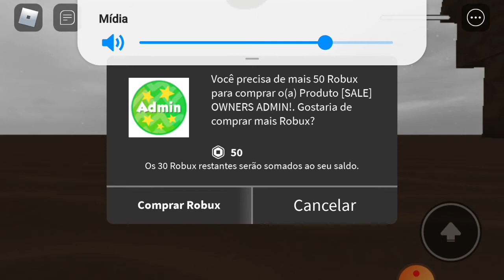day 18 in roblox